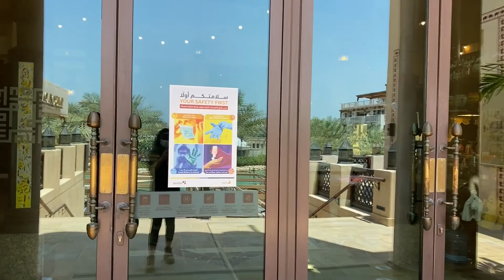Venha conhecer um dos locais mágicos de Dubai! Come and see one of the magical places in Dubai!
Venha comigo conhecer um dos locais onde se sente a magia de estar dentro de um conto das Mil e Uma Noites. Come with me to know one of the places where you feel the magic of being inside a tale of the Thousand and One Nights. Divirtam-se! Have fun!